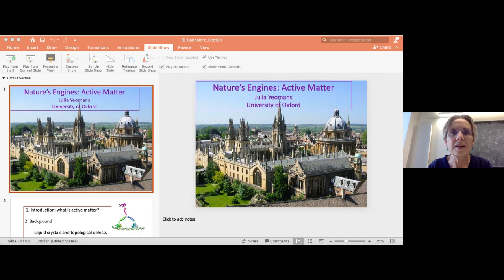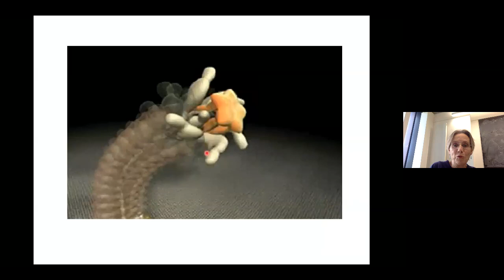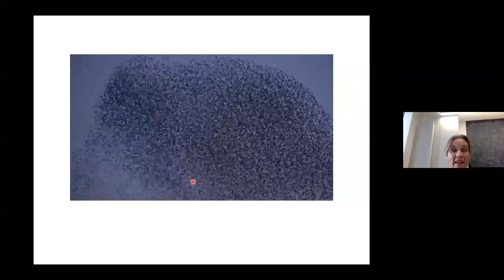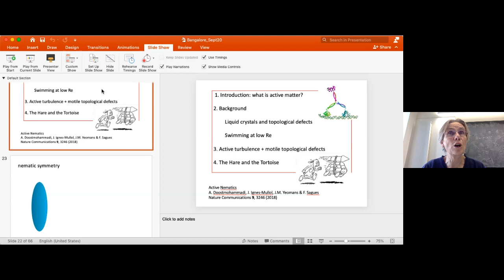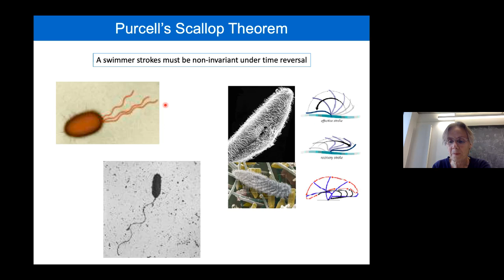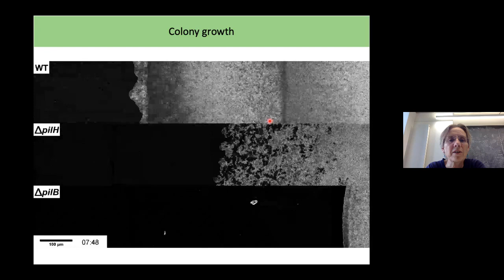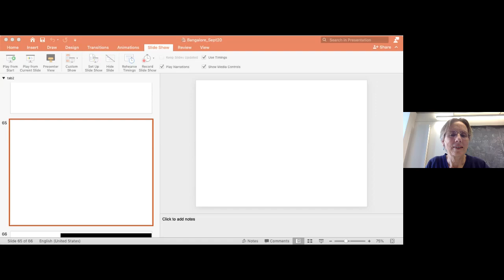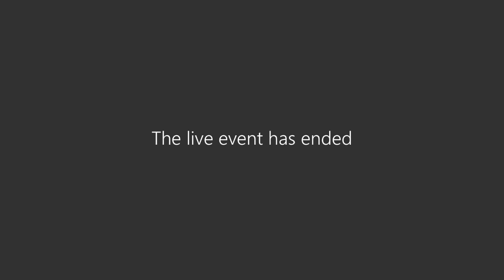Nature's Engines: Active matter | Prof. Julia M Yeomans | Coherence Lecture 5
"Nature's Engines: Active matter" By
Prof. Julia M Yeomans, FRS, Professor of physics at the University of  Oxford

Abstract:
Active materials, such as bacteria, molecular motors and self-propelled colloids, are Nature’s engines. They continuously transform chemical energy from their environment to mechanical work. Dense active matter shows mesoscale turbulence, the emergence of chaotic flow structures characterised by high vorticity and self-propelled topological defects.

The science underlying active matter may lead to new ideas for micro-machines and suggests possibilities for self-propelled microfluidics. Moreover it is increasingly being used to describe biological systems: recent results show that active topological defects help to regulate turnover in epithelial cell layers and contribute to controlling the structure of bacterial colonies.

About the Speaker:
Prof Julia Mary Yeomans, FRS, FInstP is a British theoretical physicist and a Professor of Physics at the University of Oxford. She is active in the fields of Soft Condensed matter and Biological Physics. She was elected as Fellow of Royal Society in 2013. In 2012, Yeomans was awarded a European Research Council Advanced Research Grant for her research proposal "Microflow in complex environments".

Coherence Lecture Series is a series of talks by various distinguished Physicists from around the world organized by Decoherence of Pravega IISc!